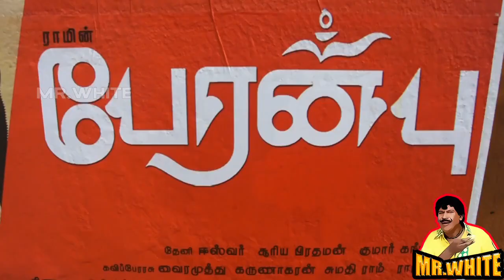PERANBU REVIEW IN TIRUVANNAMALAI | MR.WHITE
Peranbu (English: Great Love), also titled Resurrection, is a 2018 Indian Tamil-language film written and directed by Ram and produced by P. L. Thenappan.
Language‎: ‎Tamil; Malayalam Written by‎: ‎Ram
‎Production · ‎Music